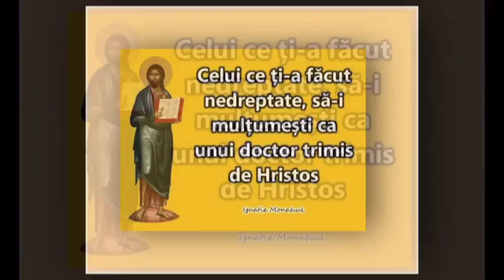IISUS, IISUS O NUME SCUMP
Visarion Iugulescu